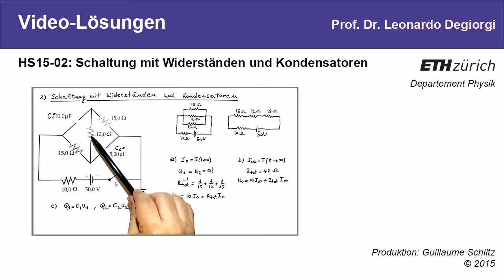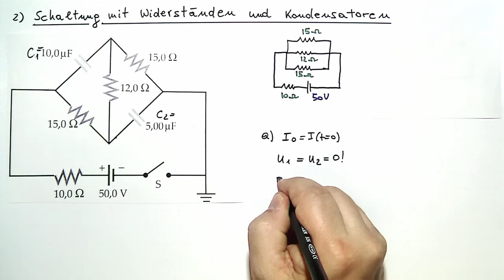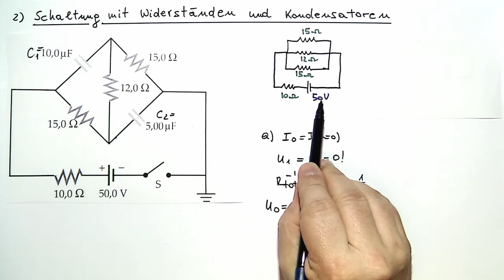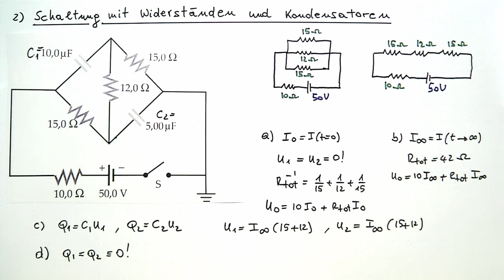04: Schaltung mit Widerständen und Kondensatoren (I)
Schaltung mit Widerständen und Kondensatoren (I)